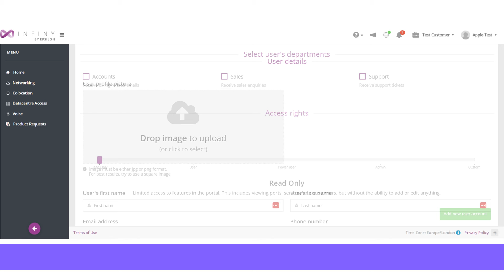Infiny | Managing User Accounts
Want to manage and customize access for users based on their roles and job functions? In this video, we'll show you how to efficiently manage and customize user access permissions, so that your users have access to the resources they need to do their job effectively.